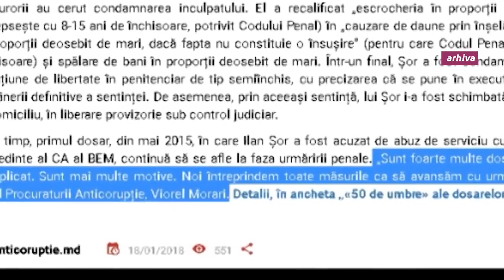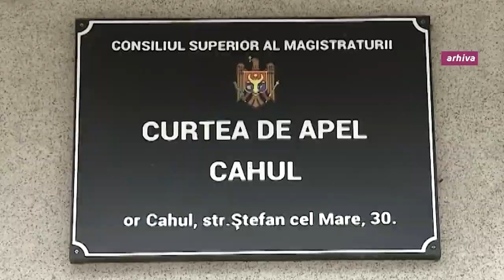CSM: Dispariția dosarului lui Șor din agenda online a Curții de Apel Cahul e o problemă tehnică